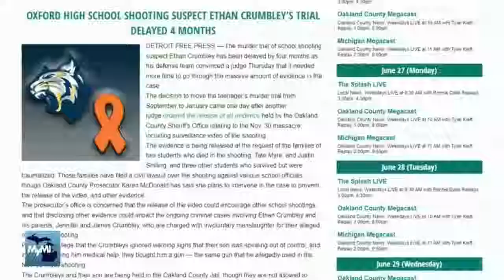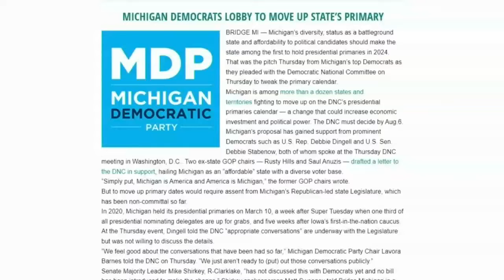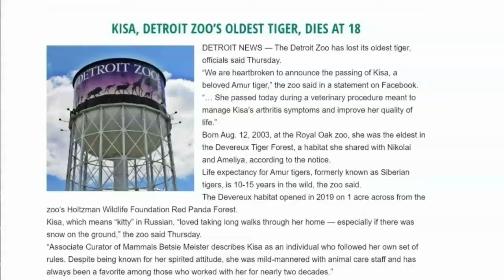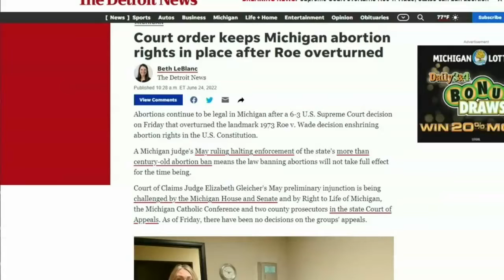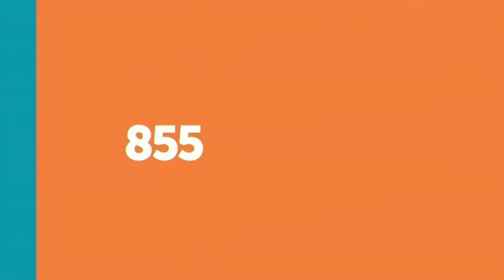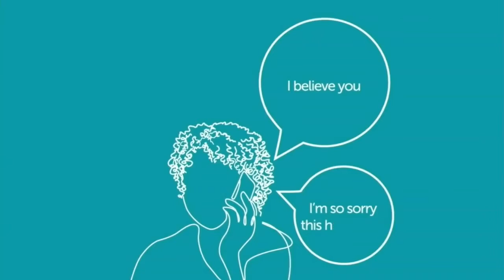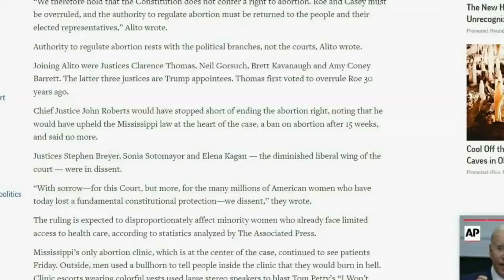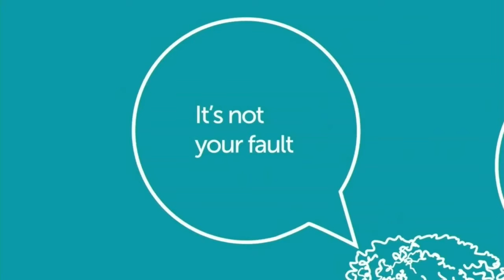Michigan Downtowns, the Future of COVID-19 and More! | Full Megacast June 24, 2022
On today’s edition of the Oakland County & Michigan Megacasts, host Tyler Kieft gets an update on COVID-19’s impact on Oakland County, Michigan and beyond from Dr. Russell Faust, Medical Director of the Oakland County Health Division. Additionally, Berkley Downtown Development Authority Executive Director, Mike McGuinness previews the city’s upcoming Pride Month Block Party, as well as other fun events and projects! Plus, Erica Murray from FOCUS: Hope joins the program to talk about the non-profit’s plethora of resources, programs and services!